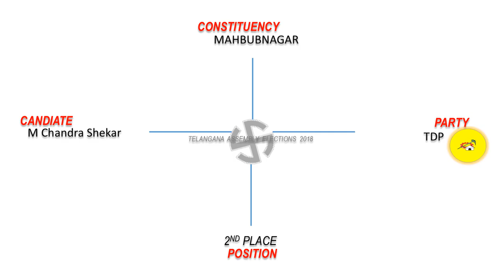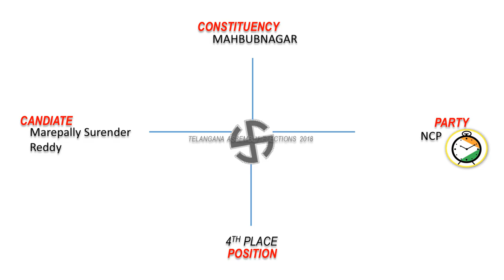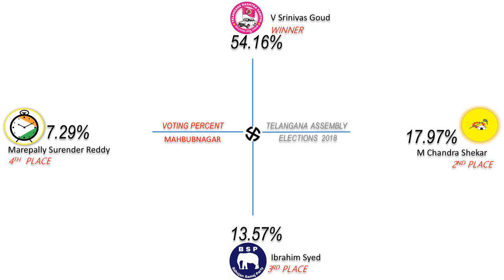MAHBUBNAGAR Assembly Constituency